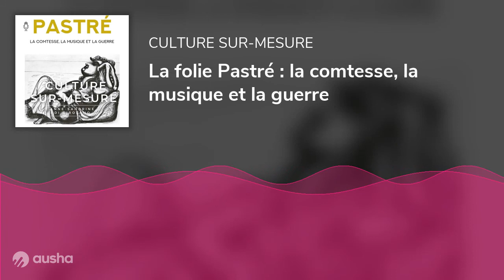La folie Pastré : la comtesse, la musique et la guerre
Lily Pastré, la comtesse Pastré est racontée par Olivier Bellamy. Dans sa Villa Provençale, près de Marseille, au cœur de la seconde guerre mondiale, Lily ne vécut que pour la musique, sauvant la vie de nombreux artistes. Un destin hors du commun, une personnalité attachante et inspirante.

La folie Pastré : la comtesse, la musique et la guerre est publié chez Grasset.